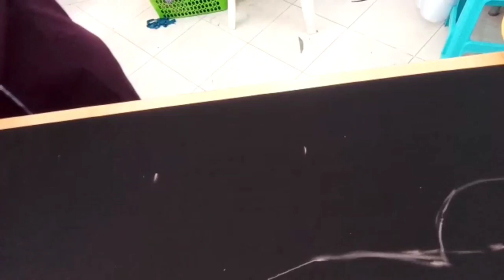تحت طلب ديالكم فصالة موديل عصري لي بغيتو مني بشرح مبسط و سهل لكل مبتدئة ف الخياطة|2021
ليوم ف فيديو و تحت طلب ديالك غنوريكم  فصالة موديل لي عجبكم جلابة رومية عصرية مغربية 2021
جديدة 2021
و بثوب الكاشمير رائع و ثوب فودان .
جلالب راقية و مميزة .

●  الرقم الهاتف لتواصل :
Assia : 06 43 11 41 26
● و العنوان ديال بوتيك :

Résidence hiba 2N boutique 4
(à côté école almohit)
hay azhar sidi barnoussi -casa

●هي قناة تهتم بكل مايخص عالم المرأة المغربية الأنيقة .
سنقدم لكم كل جديد التصاميم المغربية خاصة جديد الجلابة بأنواعها و كذلك قفاطين و جديد التونيكات المميزة .
• فإذا أعجبك محتوى القناة فضلا قومي بالإشتراك فيها و مشاركتها مع من تحبين لتتوصلي دائما بجديدنا .

لطلب أو الاستفسار المرجو التواصل معي على رقم التالي :
الموضة
ازياء
المغرب
الخياطة
خياطة
الراندة
موديلات
جلابة العيد
موديلات الجلابة
العيد
محجبات
الدار البيضاء
كازا
سلسبيل فاشن
جلابة 2019
جلابة جبلية
sharing
video phone
free
upload
تونيكات تركيا
فصالة
اثواب
فصالة جلابة مخزنية
جلابة مخزنية
جلابة جبلية 2020
فصالة جلابة جبلية
جلابة 2020
فصالة جلابة
تفصيل جلابة مخزنية
جلابة مخزنية للنساء
طريقة فصالة جلابة مخزنية للنساء
سلسبيل
جلابة_2020
jalaba 2020
طرز الرباطي
عطور_فرنسية
أفضل_العطور_نسائية
caftan 2020
jelba 2020
مكياج 2020
جلابة_البرد
كسيوات_البرد
موديلات_عصرية_للمحجبات
سلسبيل_فاشن
جلابة_البرد
شالات تركيا للبيع
شالات
شال ليكرا
شال كريب
جلابة عصرية
كسيوات تركيا
jellba2021
jelba2021
2021
فستان محجبات
تشكيلة_جديدة_للبيع